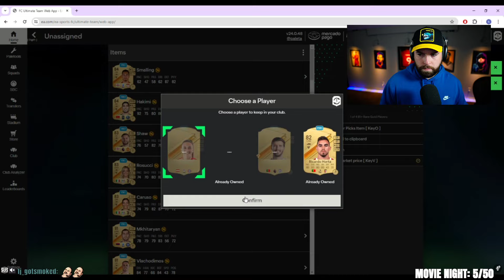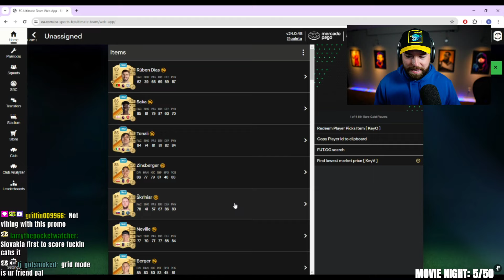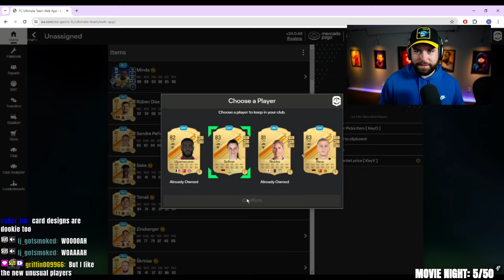Testing 50 81+ 1 of 4 Player Picks